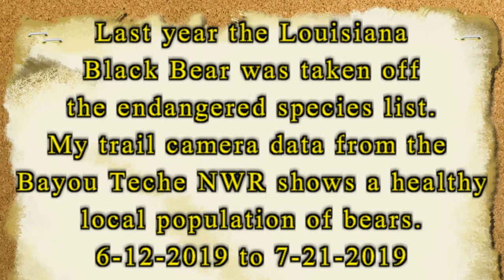Trail Camera Video, Bayou Teche WMA Bears, Louisiana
The Louisiana Black bear aka the original Teddy bear was recently
removed from the endangered species list. My trail camera data from the Bayou Teche WMA shows a healthy local population.